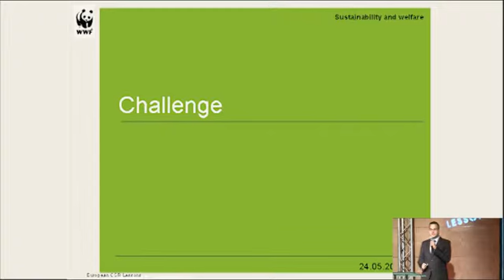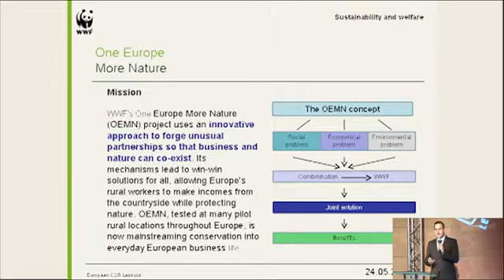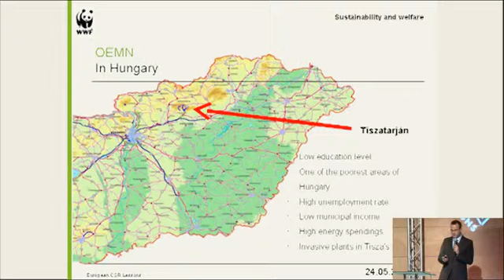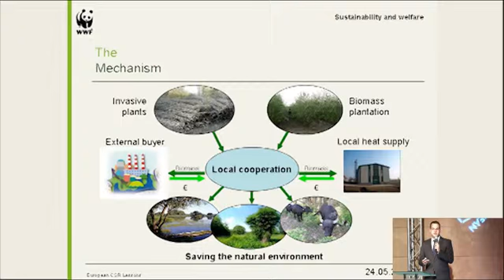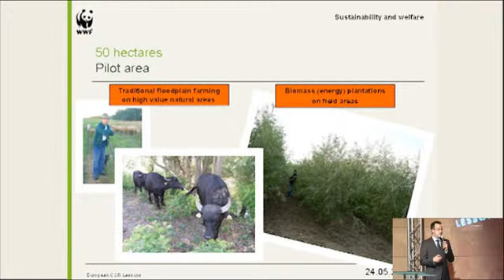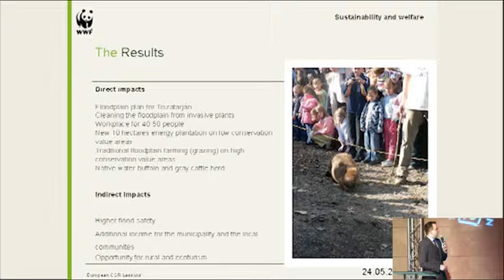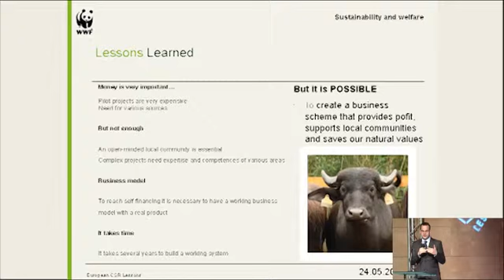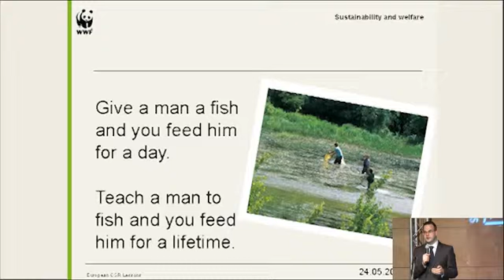WWF Ungaria - Studiu de caz CSR: Comunitati sustenabile prin dezvoltarea proiectelor de mediu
Daniel Benko (Project Manager Climate and Energy, WWF Ungaria) -- Cum sa dezvolti un proiect de mediu care sa genereze sustenabilitate si valoare economica
Cum a colaborat WWF Ungaria cu autoritatile, fermierii locali si o companie recent instalata in zona pentru a ajuta o comunitate locala sa devina sustenabila. Studiul de caz arata cum un proiect pilot de restaurare a bazinului unui rau a oferit localnicilor o sursa de venit din turism si din productia de energie regenerabila, obtinuta prin arderea plantelor care invadasera lunca raului.

Mai multe informatii despre European CSR Lessons 2013 gasiti pe si pe Facebook